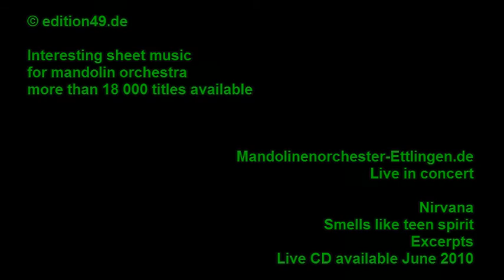Nirvana Smells like teen spirit Mandolinorchestra Cover Zupforchester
Nirvana - Smells like teen spirit - Cover for Mandolinorchestra - für Zupforchester
arranged by Frank Illich, live concerts 2005 in Ettlingen / Germany

This Video is produced by edition 49, music publishing company, - more than 18 000 interesting sheet music and CDs available

Live CD mit dem Mandolinenorchester ab Juni 2010 erhältlich - Live CD with Mandolin Orchestra available June 2010